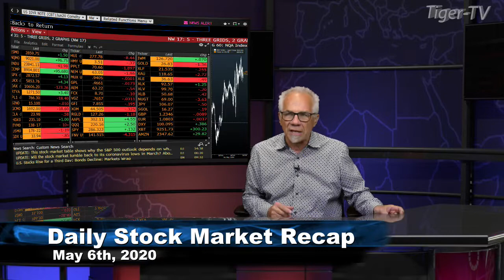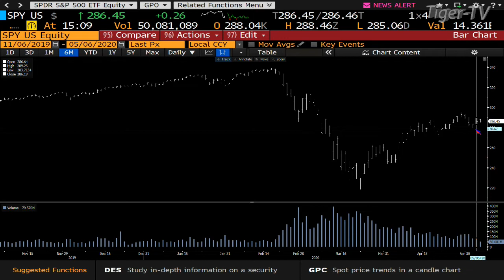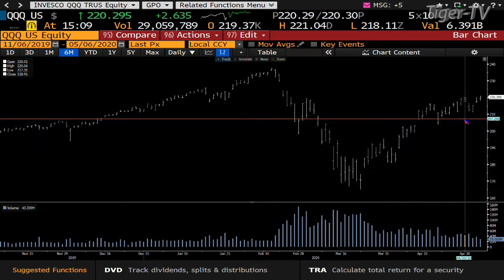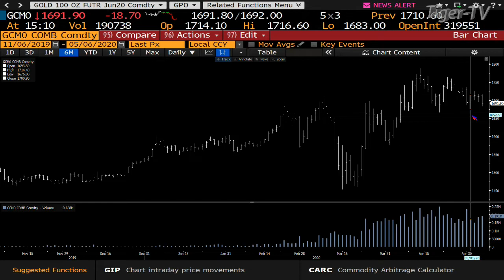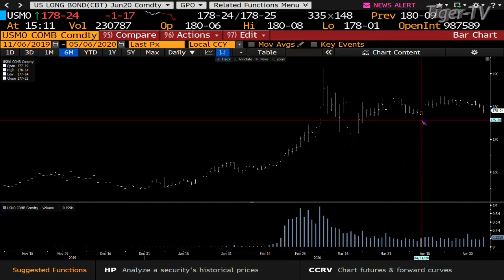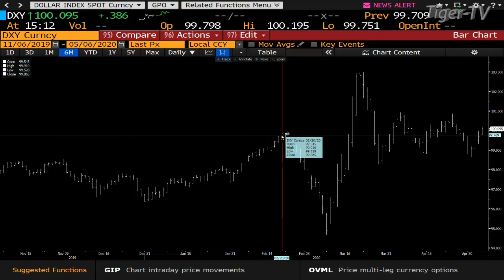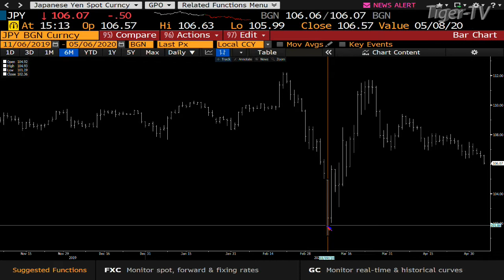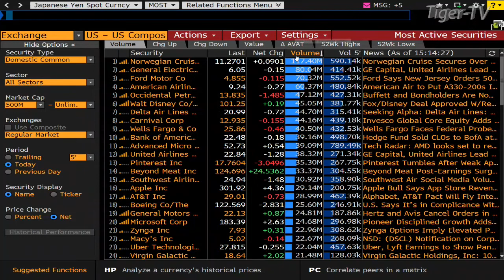May 6th, Daily Stock Market Recap on TFNN - 2020